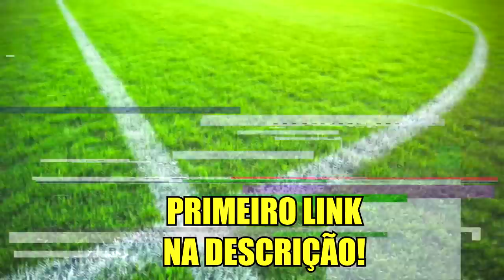A LEI DO EX FOI APLICADA, E NÃO SEGUROU A COMEMORAÇÃO! - PES 2019 [PS2] RUMO AO ESTRELATO #13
PSN: SamuelKadest

Como eu gravo diretamente do PS2? Com uma placa de captura.

Segue abaixo as configurações do meu PC:

Processador: i7-7500U
MEM RAM: 4GB
HD: 1TB
Placa de vídeo: Intel® HD Graphics 620